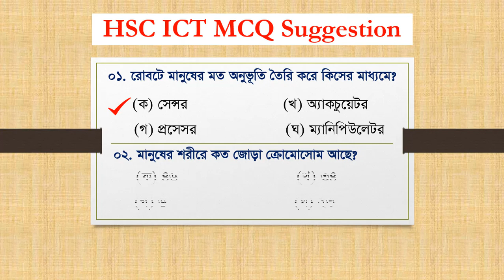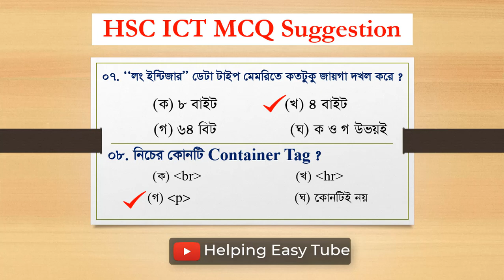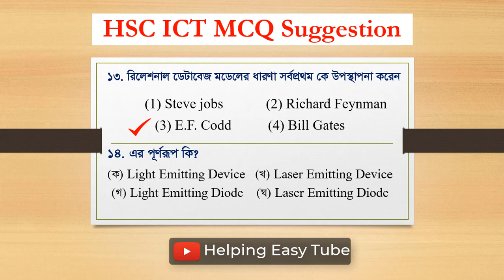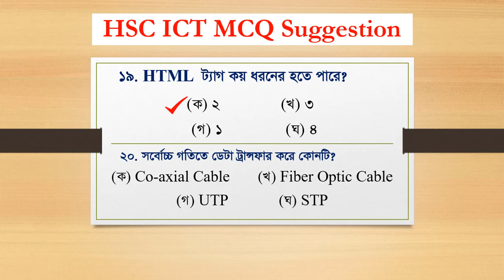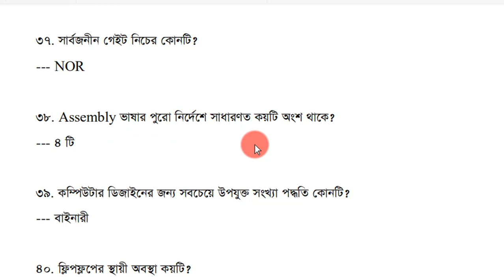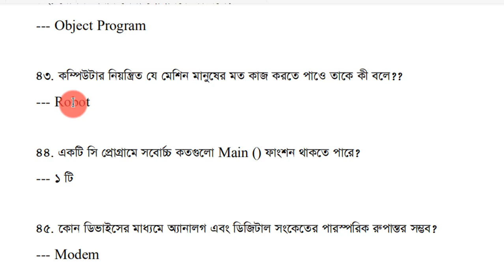HSC ICT MCQ Suggestion 2020 | এইচএসসি আইসিটি MCQ সাজেশন ২০২০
HSC ICT MCQ Suggestion 2020 | এইচএসসি আইসিটি MCQ সাজেশন ২০20